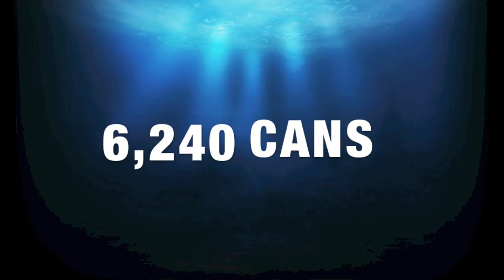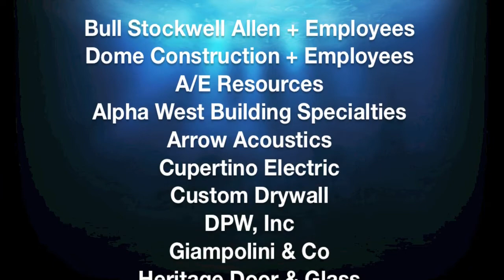Jaws 5: Feeding Frenzy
Bull Stockwell Allen and Dome Construction's entry in the 2012 San Francisco CANstruction event benefitting the SF and Marin Food Bank.